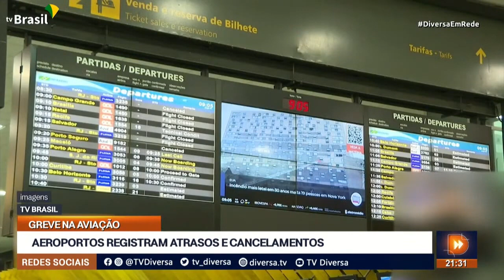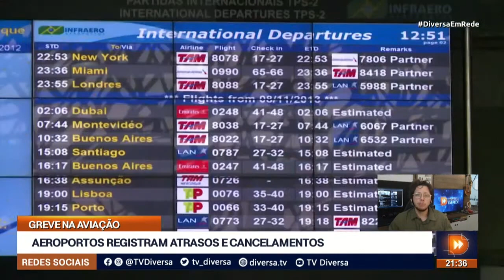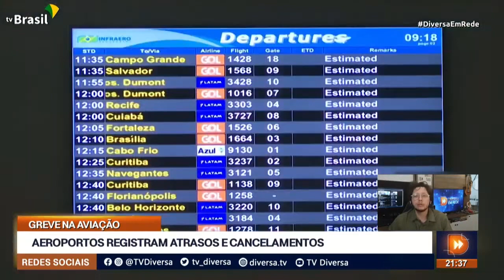AEROPORTOS REGISTRAM ATRASOS E CANCELAMENTOS - DIVERSA EM REDE (19/12/22)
A greve no setor da aviação causou 38 atrasos e 5 cancelamentos de voos no aeroporto de Congonhas, em São Paulo. Os profissionais reivindicam melhoria nos salários e nas condições de trabalho.